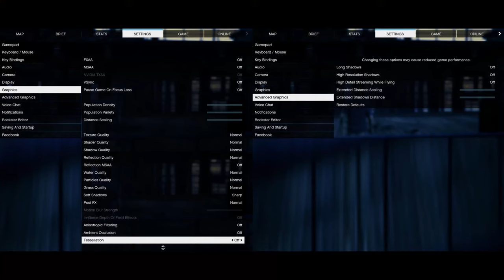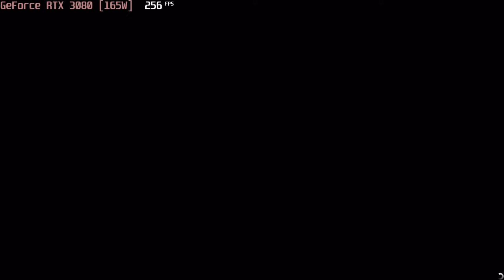🎮 NVIDIA GeForce RTX 3080 [Laptop, 165W] - GTA V gameplay benchmarks (1080p)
💻 Test Configuration:
• 2x16 GB RAM
• External Monitor

✅ LaptopMedia.com